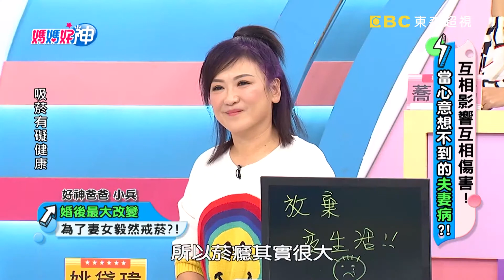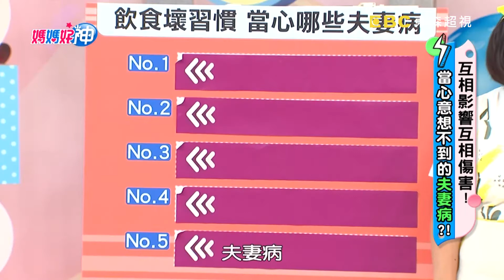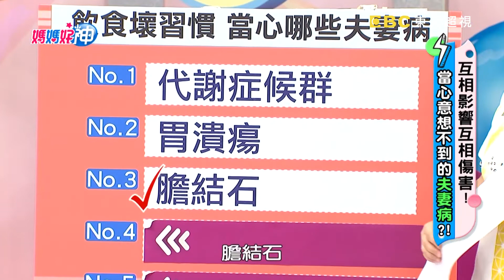老公引誘養成吃宵夜惡習？膽汁過多後果苦不堪言！ 媽媽好神 EP484 一刀未剪版 洪永祥 民雄｜精選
主題：互相影響互相傷害！當心意想不到的"夫妻病"？！
來賓:姚黛瑋；民雄
好神爸爸:小兵、跩哥、嘉育
好神媽媽:J媽、蕎蕎媽、恬寶
專家:腎臟科醫師洪永祥、精神科醫師陳炯鳴

天天生活在一起，小心夫妻病找上門？！姚黛瑋跟老公同時生病治療長達一個月，竟是共桌吃飯惹的禍？！老婆天天等門等到身體差要離婚，民雄只好忍痛頂讓酒吧！嚴重過敏打噴嚏，兇手竟是楊皓如的小被被？！夫妻到底要注意哪些夫妻病？！精彩內容就在超視33頻道每晚九點，黃瑽寧、鍾欣凌主持的「媽媽好神」！